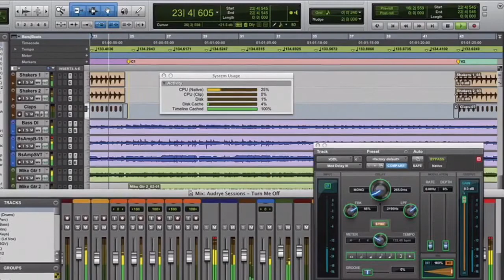Building Blocks Towards Brighton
I thought I’d celebrate our Finalist status in the UK at The Brighton Rocks Film Festival by culling together a few of the earliest posts created for Dollars and Sense.